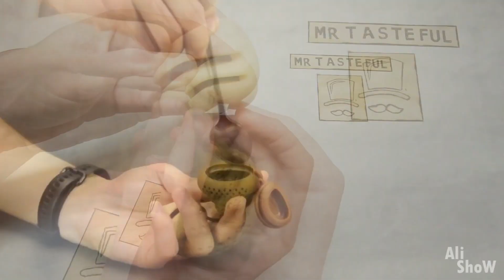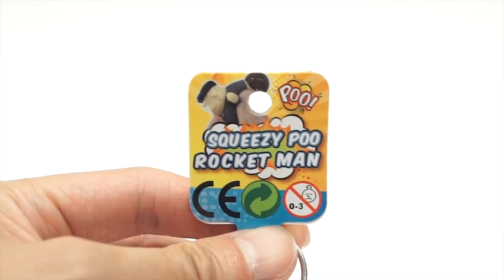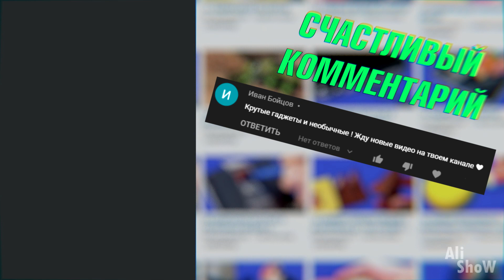20 УПОРОТЫХ ВЕЩЕЙ с Aliexpress, От Которых Ты Офигеешь / Новые Вещи с Алиэкспресс + КОНКУРС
20 УПОРОТЫХ ВЕЩЕЙ с Aliexpress, От Которых Ты Офигеешь / Новые Вещи с Алиэкспресс + КОНКУРС